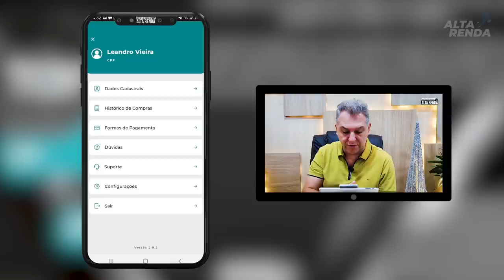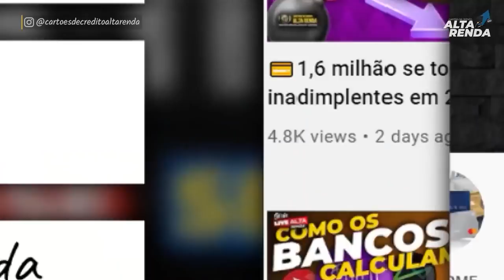💳NOVO CARTÃO DE CRÉDITO "TOP MASTERCARD" CARTÃO DE TRANSPORTE VIROU CARTÃO DE CRÉDITO EM SP.